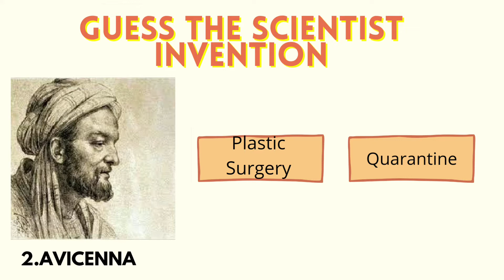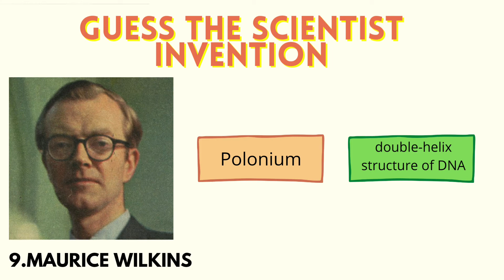Can you find all the scientists inventions||Only 5% of the population know these scientists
Lets see that whether you could find all these underated scientists inventions.Comment down how much did you find correctly.